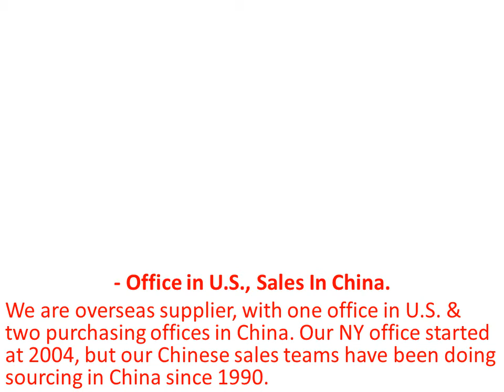Glass Promotion mugs-leaguepromos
What's the favor promotion products, well, in my opinion, it must be glass mugs. which will help you improve your logo promotion